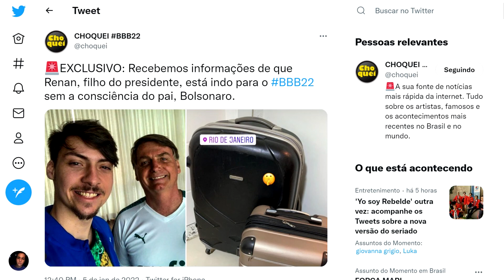🔥BOMBA: FILHO DE BOLSONARO ESTARÁ NO BBB22 SEM A AUTORIZAÇÃO DO PAI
O Big Brother Brasil 2022 / 22 / BBB / BBB22 tem todos os seus participantes em uma lista oficial ? Na verdade vazaram alguns nomes após o término de A Fazenda 13 . Os famosos ! Deolane Bezerra foi confirmada pelo Boninho . A política será envolvida pois Jair Renan Bolsonaro estaria no programa .